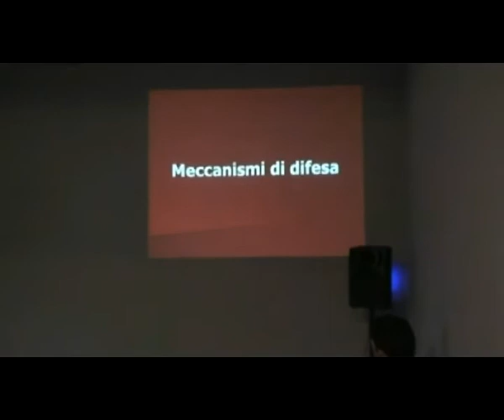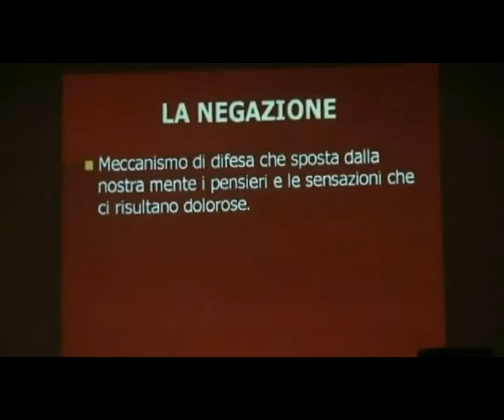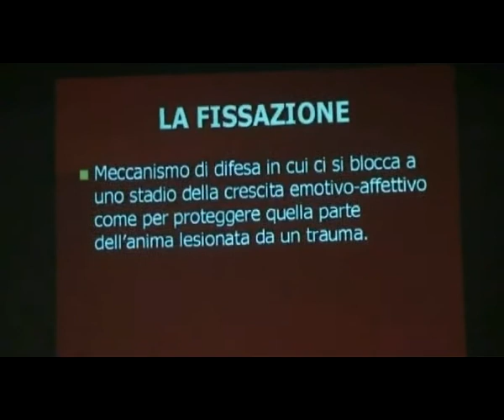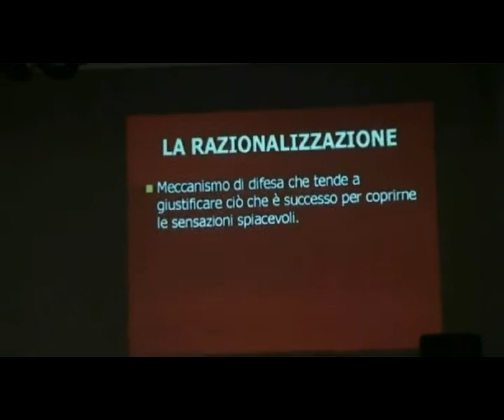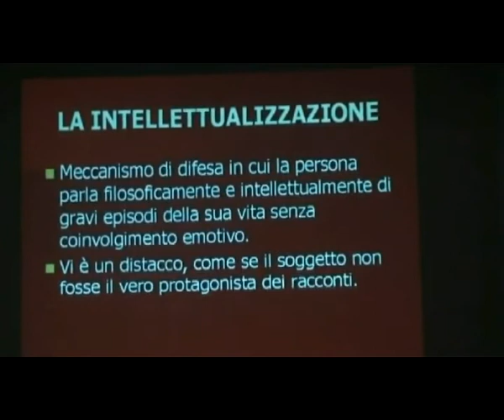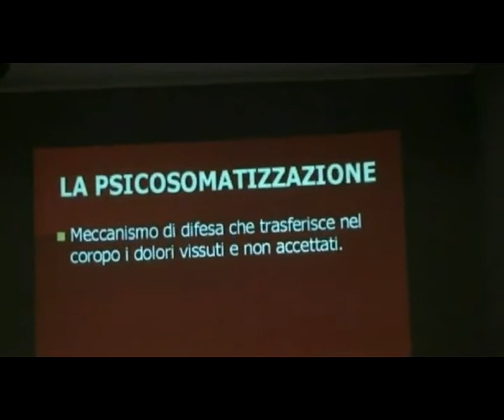I 9 Meccanismi di Difesa - 23.02.2013 - Pastore Diana - Sabaoth Monza